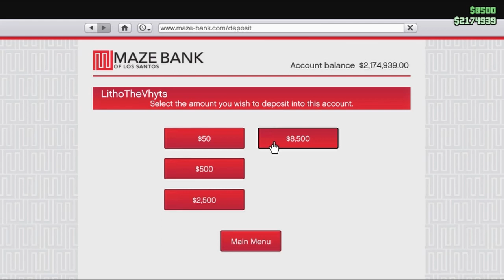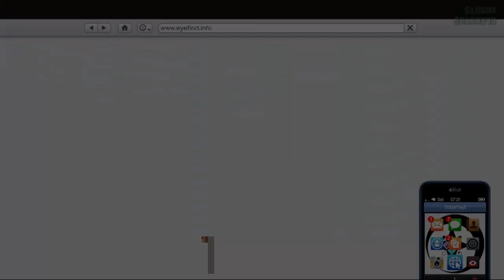GTA Online (PSS) 2 ~ Universal Urinals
In this episode of GTA Online Shenanigans, EagleCat and I play a bit on our own server and make time for Urinal Talk...